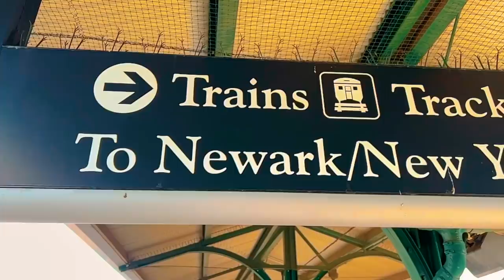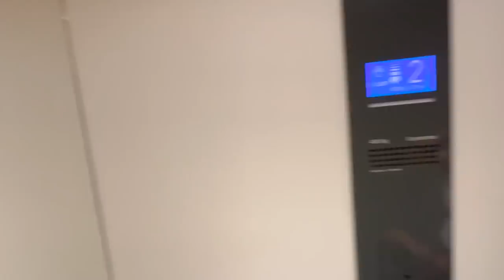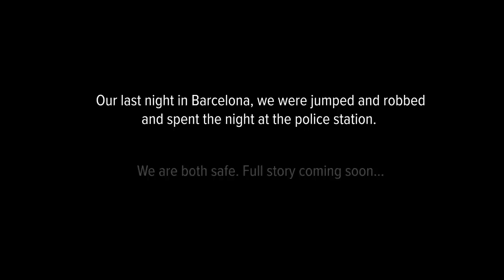Mixed Emotions From Spain (Scary) - Mallorca & Barcelona Travel Vlog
We decided to do another travel vlog as we ventured across Spain. We flew into Barcelona and then to Mallorca. Went all over Mallorca, and then flew back to Barcelona for a few nights. The trip was amazing and we loved every minute of it. until the last night. Some really scary stuff happened our last night and all I can say is that I am glad we are both safe.